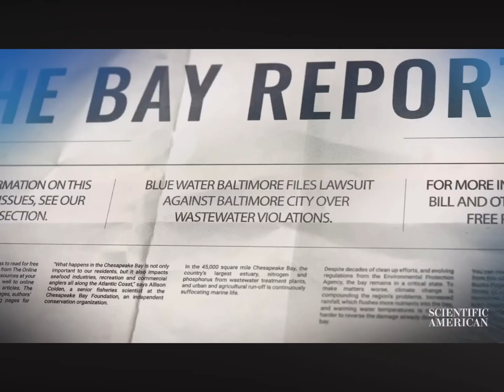Can The Chesapeake Bay Be Saved From Disaster?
In This Video: I saw this great video on how pollution is affecting our CHESAPEAKE BAY. Can we do anything to save it?

Cutting Board
Boat soap/ flush kit
Ratchet Straps
Extension Pole

If you like to become a member?!? Tap the join button underneath the video.

4 Patriots solar power cell

Re-Fuel 9 hour Battery pack for GoPro 5,6,7

Re-Fuel 9 hour Battery pack for GoPro 9,10,11,12

ZGCINE Charging case for GoPro

ZGCINE CHARGING CASE FOR RODE WIRELESS MIC II

J.O. SEASONING #2
Cameras: GoPro 10 Black
GoPro 8 Black
GoPro 7 Black
Rode wireless microphone GO ll
Rode wireless microphone

YOLOTEK POWER STICK; tired of dead GoPro batteries or trying to organize your boat in the dark? Check out POWERStick53inch & POWERLight by YOLOtek. Both game changers for anyone with a boat!

If your interested in any help in growing your YouTube channel TubeBuddy can help.

crabbing tips & tricks: how to and what to use for bait & catch blue crabs with crab traps and trotline; how to measure blue crabs; how to clean amd cook crabs; how to tell between male and female and maturity of blue crabs; regulations& requirements for blue crabbing in Maryland.

fresh / salt water fishing: learn how to catch snakehead, bass, seabass, flounder, white perch, crappie, blue gill with live minnows, and artificial & custom lures.
Commercial crabbing; commercial oystering on the Chesapeake bay. Cooking seafood, BBQ, BLUE CRABS, FISH,

Hunting whitetail, sika deer, in the marsh of the Chesapeake bay; using, crossbows, muzzleloader, rifles, shotguns, predator hunting; hogs, coyotes, fox, on the Delmarva Peninsula of maryland.

Thanks for joining us on our great time  and fun together